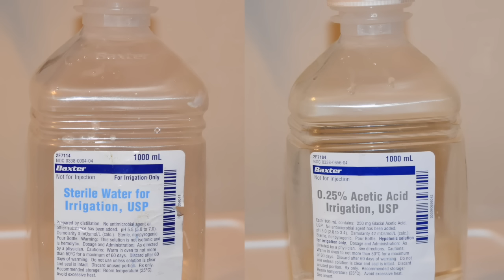How to flush your Suprapubic catheter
Live To Roll - I made this video to show what I do to flush my catheter. I have a Suprapubic catheter that I have had for about 10 years now and over the years I have found a few things to help with my bladder health. When your catheter is blocked up, irritated, or infected there are only so many things to do. As a preventative I flush it out 3 times a week with half acidic solution and half sterile water. I will be making more videos on catheter and bladder health so please check back for more videos.